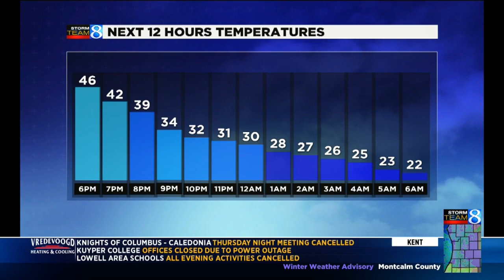Ask Ellen: What is a flash freeze?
A flash freeze is in the forecast for Thursday night. It sounds ominous, but what does it mean? (Feb. 7, 2019)